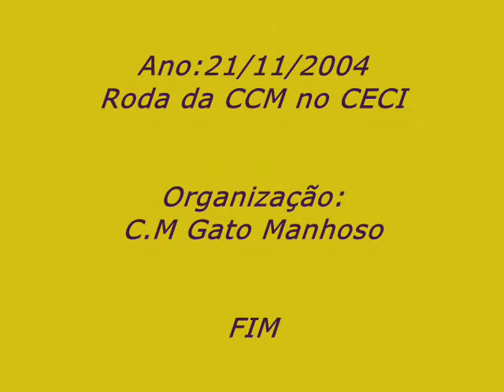G.M. vadeia com alunos no CECI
O Contra Mestre G.M, vadeia com alunos no CECI, valeu camaradinha!!!